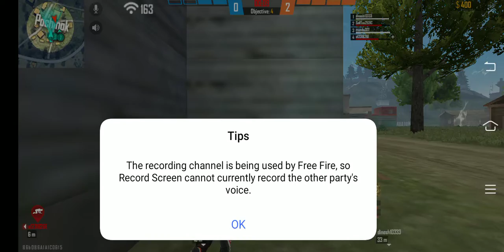November 10, 2020